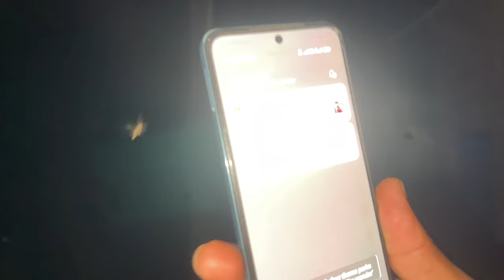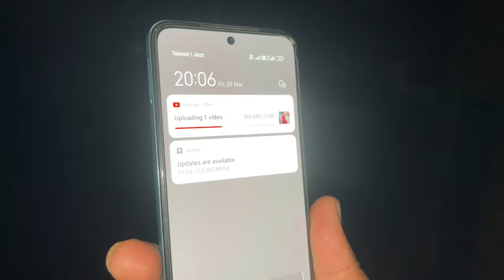Iftar of the whole village ‏pure gaon ki aftari 🥰Hasan family vlogs Pakistani village family life